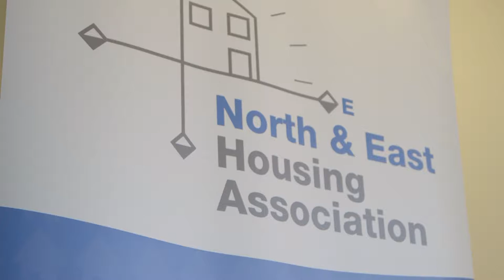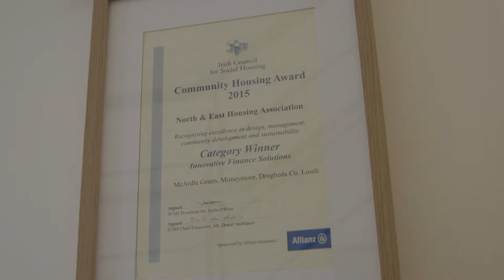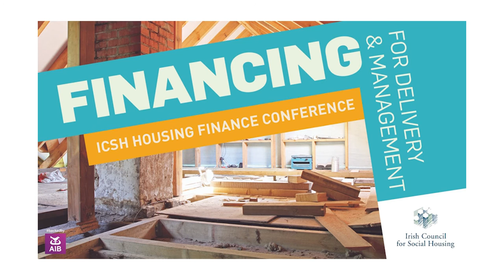Irish Council for Social Housing Member Profile: North & East Housing Association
North & East Housing Association (North & East) was incorporated  in 1993  having been established by a small number of volunteers who recognised a need for a locally based mainstream housing association in the north east of the country.